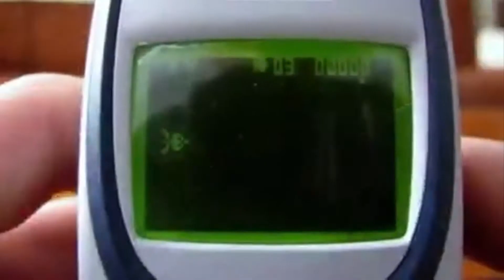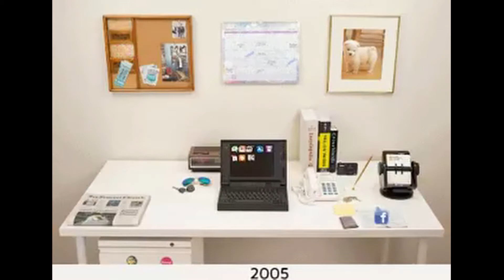Podcast multi creativos | La tecnología y la educación, accesibilidad o problemas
En este video nos pusimos a platicar con Dulce Zamora, maestra recién egresada y creadora del podcast De Incognito.

Aquí dejo su canal de spotify para que puedan escuchar sus demás episodios.

Gracias a todos por su apoyo y por sus buenas vibras.